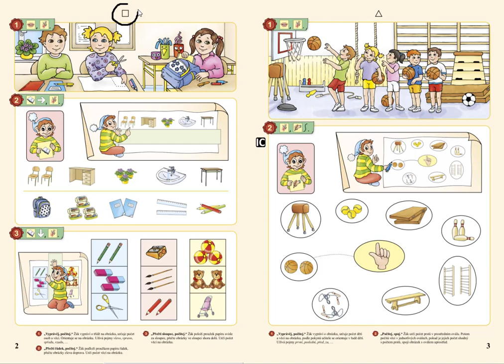Počet prvků, MATÝSKOVA MATEMATIKA 1. DÍL - POČÍTÁME DO PĚTI, str.2, cv.3